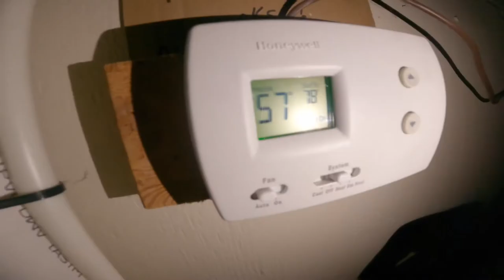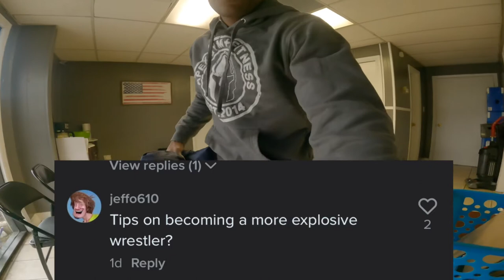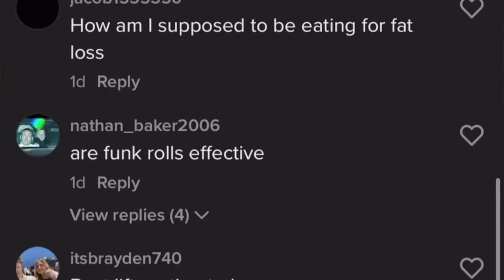TIK TOK Wrestling Questions VLOG_00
You asked I delivered.

Here are the answers to some of your tik tok questions!